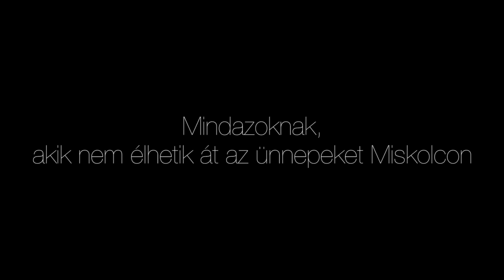Miskolclapse 2015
Zene: Michael Bublé - It's Beginning To Look A Lot Like Christmas

Néhány héttel ezelőtt a WNG Media és a Miskolc Adhatott csapata összefogott, hogy egy szívmelengető videóval kívánjon Boldog Karácsonyt minden miskolcinak, aki távol él a várostól, és nincs lehetősége haza térni az ünnepekre.
Nem túlzó, ha azt mondom, nincs ma a városban olyan család, akinek ne élne szerette külföldön, és így december derekán, a Karácsony közeledtével még inkább előtörhet belőlünk az otthon, a család és barátok hiánya. Ezért szerettünk volna egy aprósággal kedveskedni azoknak az olvasóinknak, akik messze sodródtak Miskolctól.
A Facebookon gyűjtöttük össze a szavazatokat, melyek alapján a videóban szereplő helyszíneket összeállítottuk. Fogadjátok legalább akkora szeretettel, amekkorával készítettük, és egyúttal arra kérjük nézőinket, segítsenek nekünk minden érintetthez eljuttatni ezt az üzenetet.
Boldog karácsonyt miskolciak!!